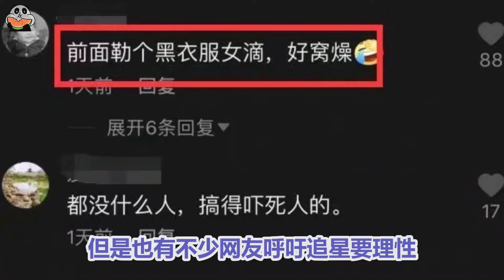耍大牌？佘诗曼为贾乃亮站台，数十名保镖开路，还直接推搡粉丝